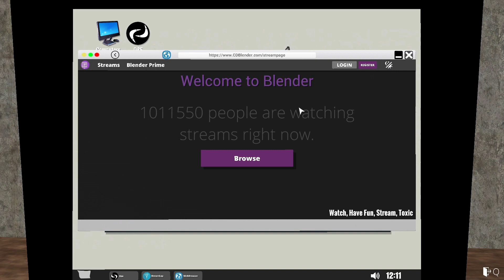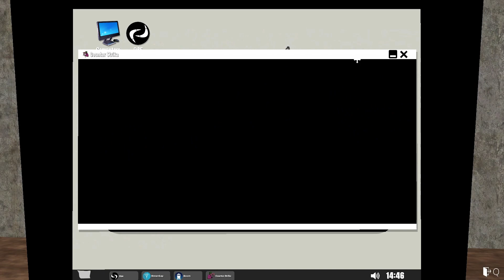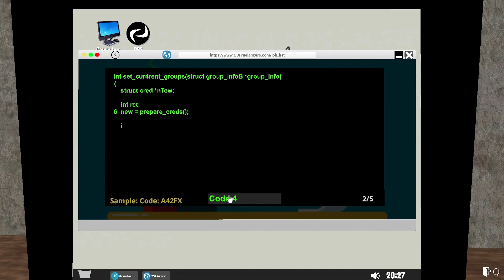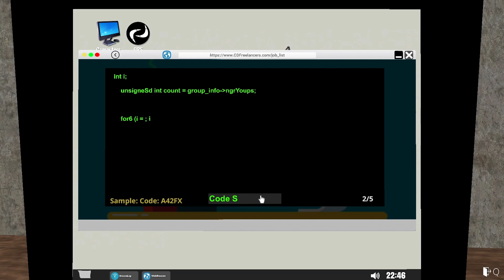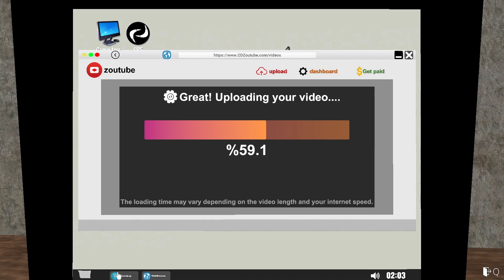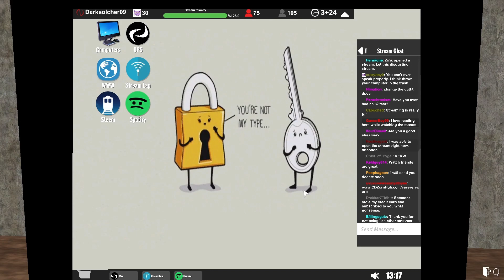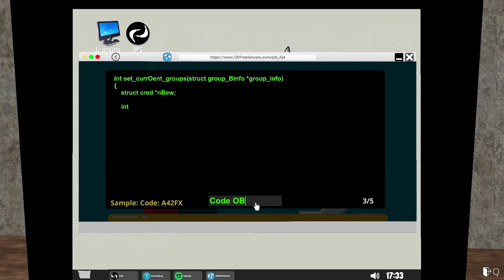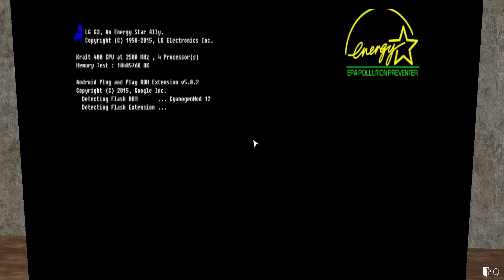IT'S HACKING TIME! | Streamer life simulator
It's fucking hacking time fuck yeah

Music that is used in this video:
Track: "Call It Fate", Call It Kismet